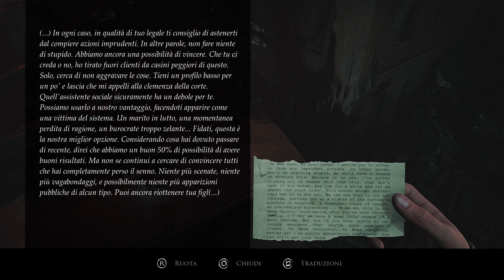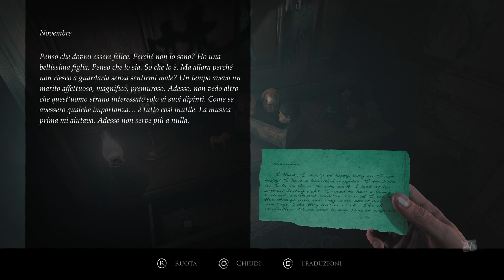FINALE DEL PRIMO DEI DUE CAPITOLI !!! #7-LAYERS OF FEAR GAMEPLAY ITA PLAYSTATION 5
Finiamo il primo dei due capitoli in maniera non bellissima ma molto movimentata!!!